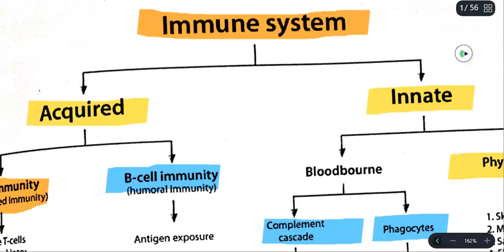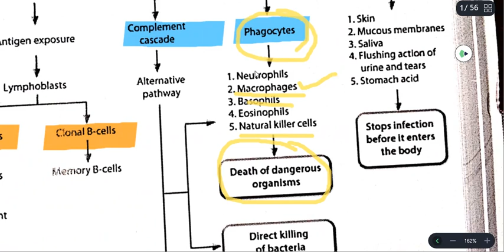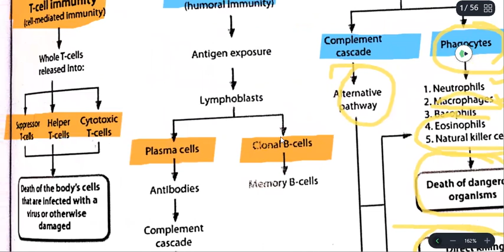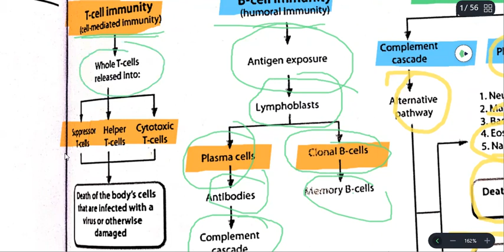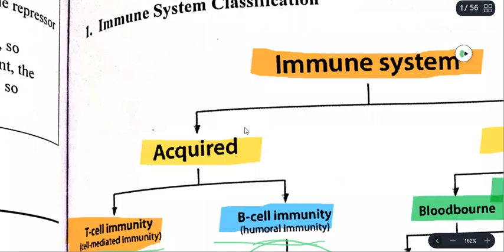FLOWCHART OF THE IMMUNE SYSTEM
In this video tutorial we will discuss about the immune system and its types ,